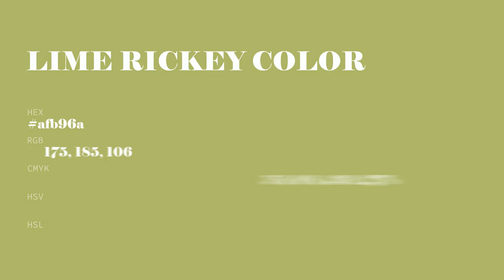Lime Rickey color afb96a hex color - Yellow color - Cool color afb96a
What color is Lime Rickey ? afb96a hex color - Yellow color - Cool color afb96a

Hex afb96a Color Code is also known as Lime Rickey color.

Hex afb96a Color code in RGB color code model is created after adding 68.63% red color, 72.55% green color and 41.57% blue color.
Hex afb96a Color code in CMYK color (process color) code model is generated after subtraction of 5% cyan, 0% magenta, 42% yellow and 27% black.